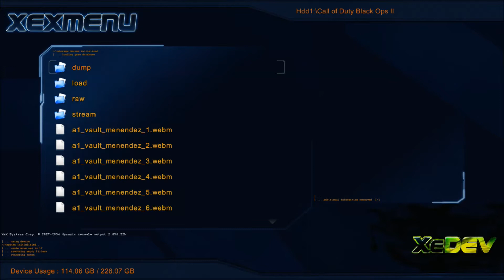Free Mod Menu ON BO2 TU18 RGH/JTAG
Im Online with Mrmodz1999 server.